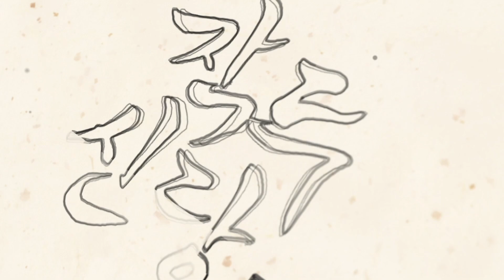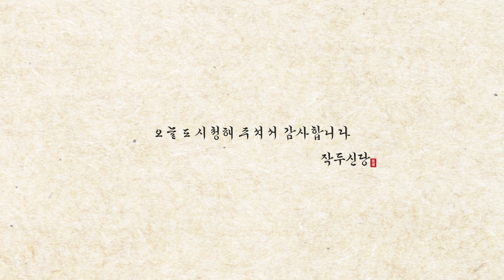645화_"무당의 눈으로 보는" 곧 죽을 사람에게 나타나는 징조! XXX 을 쓰고 있다..? 😱 일반인도 알 수 있는 징조